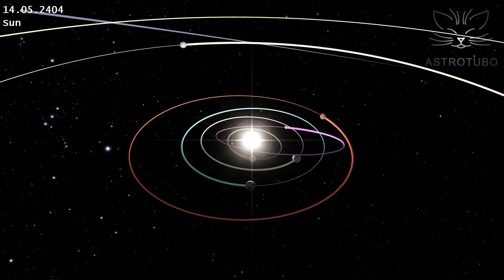Asteroid Cruithne: Earth Quasi-satellite and the Evolution of its Orbit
This video tells about asteroid Cruithne. Due to the peculiarities of the asteroid orbit, it can be considered a quasi-satellite of the Earth. The animation clearly shows this. If you place our planet in the center, then the asteroid rotates around it, as if it is its satellite. Although it is obvious that Cruithne actually orbits the Sun, sometimes experiencing only small gravitational perturbations from the Earth.

Asteroid Cruithne was discovered in 1986. Although it later turned out that its orbit coincides with the orbit of another asteroid discovered in 1983. Cruithne was named after the first Celtic tribes who lived in ancient Ireland. The asteroid orbit around the Sun is quite elongated and inclined to the plane of the Earth orbit. It crosses the orbits of Venus, Earth and Mars. It has hardly changed over the centuries. The diameter of Cruithne is about two kilometers. It does not pose a hazard to the Earth, as it does not have close approaches to our planet.

In the middle of the 19th century, Cruithne trajectory relative to the Earth looked the most bizarre. Currently, asteroid Kamoʻoalewa, a quasi–satellite of the Earth, has a similar trajectory. Also asteroid 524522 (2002 VE68), a quasi–satellite of Venus, is moving in a similar way relative to Venus. From some angles, this trajectory resembles limaçon. From another angle, it looks like a trefoil.

The trajectories of the planets in the geocentric system look loopy. The intricate trajectory of the Cruithne in the same system turns out to be almost closed. This is due to the fact that the period of the asteroid orbit around the Sun practically coincides with the period of the Earth orbit. Due to Cruithne elongated orbit, it moves noticeably faster when it is closer to the Sun. Therefore, in the process of its motion, it sometimes overtakes the Earth, then lags behind it. Due to the inclination of the Cruithne orbit relative to the Earth orbit, when moving, it rises above the plane of the Earth orbit, then falls under it. All together, this leads to the fact that the trajectory of the Cruithne relative to the Earth turns out to be very complex and bizarre.

When watching the video, you may notice that the asteroid trajectory is not completely closed. At each turn, the Cruithne shifts slightly relative to its previous year's position. This is due to the fact that the period of the asteroid orbit is still slightly different from the period of the Earth.

Throughout the 19th and 20th centuries, Cruithne trajectory relative to the Earth alternately contracted and expanded again. At the time of the discovery, the trajectory from some angles resembled a giant elongated figure Eight. Currently, the asteroid is moving in its orbit around the Sun, mostly being very far from the Earth. Most of the time it is on the other side of the Sun. From 2200 to 2300, Cruithne trajectory relative to the Earth will slowly shrink, but it will never shrink to the size it was in the 19th century. After 2300, the trajectory will slowly expand again, after which it will stabilize.

Modeling and rendering were performed by author of this publication using own software. The calculations took into account the mutual influence of the Sun, all the planets of the Solar System, the Moon and the asteroid on each other. Relativistic effects were also taken into account in the calculation.

The track 'Nowar' by Koi-discovery sounds in this video. This track was not changed.